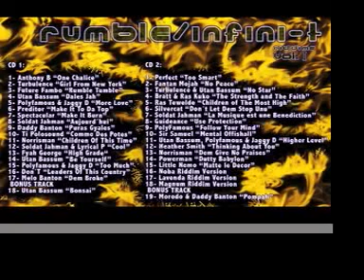FYAH GEORGE - HIGH GRADE - NOBA RIDDIM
ON 2009 WILL BE AVAILABLE FOR BUYING, THE FIRST RUMBLE / INFINI-T music COMPILATION, A PROJECT FROM AN INDEPENDENT LABEL DISTRIBUTED BY URBAN EMPIRE RECORDS.
A DOUBLE CD WITH 3 DIFFERENT RIDDIMS: MAGNUM, LAVENDA AND NOBA. IN ADDITION, THE COMPILATION HAS 2 BONUS TRACKS ON A FOURTH RIDDIM.

MAGNUM RIDDIM IS A BRAND NEW RUMBLE / INFINI-T PRODUCTION, A DANCEHALL RIDDIM FOR BURNING UP THE DANCEFLOOR. IT HAS TUNES LIKE TURBULENCE & UTAN BASSUM, SIR SAMUEL, FUTURE FAMBO, DADDY BANTON, POWERMAN, SILVERCAT, SOLDAT JAHMAN & LYRICAL P, POLYFAMOUS & JAGGY D...

LAVENDA RIDDIM IS ONE OF THE 2 RIDDIMS THAT REPRESENTED THE BEGINING OF RUMBLE / INFINI-T AS A 45" VINYL SINGLES PRODUCER. IN ADDITION TO THE TUNES ALREADY PRESSED ON VINYL AND AVAILABLE ON THIS "ONE DROP" RIDDIM SUCH AS FANTAN MOJAH, TURBULENCE OR POLYFAMOUS & JAGGY D, THERE ARE NEW PRODUCTION LIKE UTAN BASSUM, RAS TEWELDE OR SOLDAT JAHMAN.

NOBA RIDDIM IS THE SECOND ONE OF THOSE 2 THAT WHERE THE BEGINING. IN ADDITION TO THE SINGLES ALREADY EDITED ON THIS "NEW ROOTS" RIDDIM, SUCH AS ANHTONY B, PERFECT, UTAN BASSUM feat. POLYFAMOUS & JAGGY D, SPECTACULAR OR TI POLOSOUND, THERE ARE NEW PRODUCTIONS LIKE BRATT & RAS KUKO, SOLDAT JAHMAN OR POLYFAMOUS.

35 TUNES REPRESENTING THE PURE MUSICAL FIRE AND 2 BONUS TRACKS WITH A SAME EXTRA RIDDIM: UTAN BASSUM "BONSAI" AND MORODO & DADDY BANTON "POMPAH", 2 EXCLUSIVE "BOMBS".